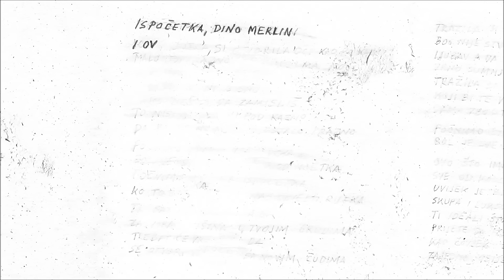Dino Merlin & Toni Cetinski - Drama (Official Audio) [2008]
Dino Merlin Live:
19/10/2024 Olympiahalle, München, Germany - SOLD OUT
16/11/2024 Arena Geneva, Geneva, Switzerland
29/11/2024 Uber Eats Music Hall, Berlin, Germany - SOLD OUT
30/11/2024 Uber Eats Music Hall, Berlin, Germany

Tekst:

Kažu da ljudi sami biraju svoj put
I ja sam mislio tako
Evo već godinama
Svaka se priča mora ispričati dvaput
I ja je sada pričam
Kome ću neg' vama

Hej, nije važno
Koliko smo puta udahnuli dah
Hej, važnije je
Koliko smo puta ostali bez daha

Kažu da ljudi sami kuju svoju sreću
O našim sudbinama
Al' ne znam s koje strane
Sve te laži kreću
A ona je ostala sama

Ljudi, nemam ja baš ništa s time
To je u tri čina drama
Ljubav je samo ime
Koje ljudi nadijevaju zabludama